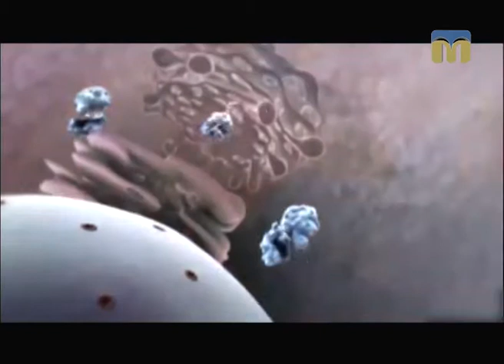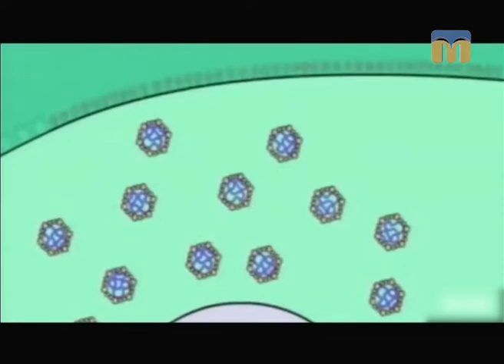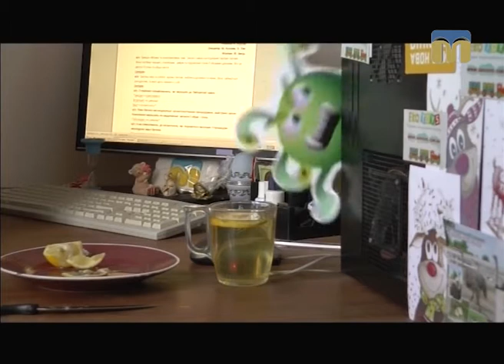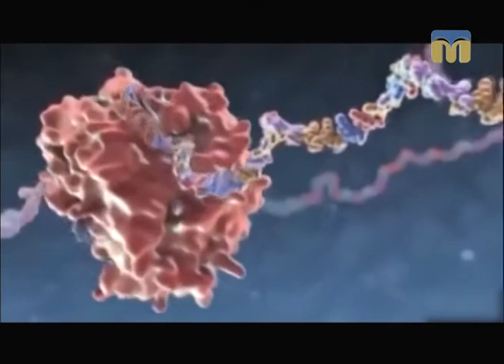Новий день. Сезон відкрито: грип в Україні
Гостя студії - в. о. обласного позаштатного інфекціоніста Вікторія Фидоренко.
Ведучі програми "Новий день": Тетяна Курочкіна, Сергій Ігнатенко.